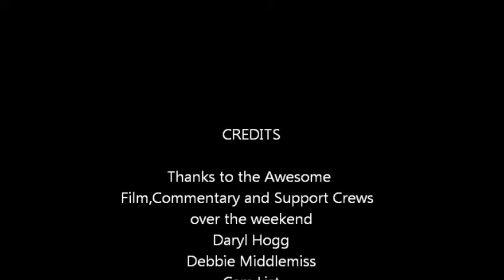DAWG July 2011